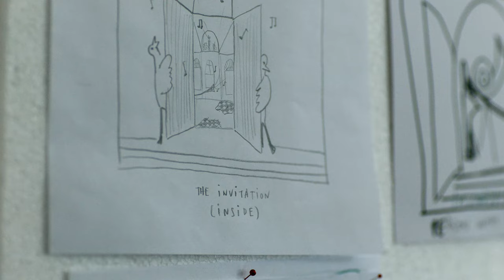“Lunar Ensemble for Uprising Seas” by Petrit Halilaj & Álvaro Urbano / APxART / AUDEMARS PIGUET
A new installation co-commissioned by TBA21-Academy and Audemars Piguet Contemporary at Ocean Space, Venice, is now on view until 5 November 2023.
Artists Petrit Halilaj and Álvaro Urbano create an evolving ecosystem within the historic San Lorenzo Church, where large-scale sculptures of hybrid aquatic, terrestrial and aerial creatures, activated by live musicians and performers, evoke possibilities of transformation and alternate worlds. They will try to synchronize the installation’s musical composition by Lugh O’Neill, referencing the difficulty of achieving a perfect harmony in the material world.

Discover this new installation co-commissioned by TBA21-Academy and Audemars Piguet Contemporary, on view with free admission until 5 November 2023 at Ocean Space, Venice as part of Thus waves come in pairs, curated by Barbara Casavecchia.